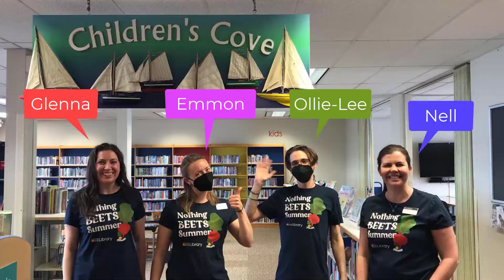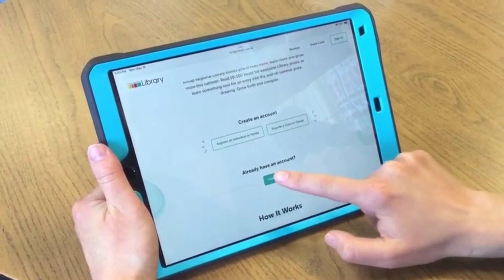Let's Grow to the Library!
This summer, read more, learn more and grow more with your Library! Read 10-100 hours and earn great prizes along the way or try learning something new for a chance to win one of our end-of-summer prizes.

Summer starts here. We’re rooting for you!